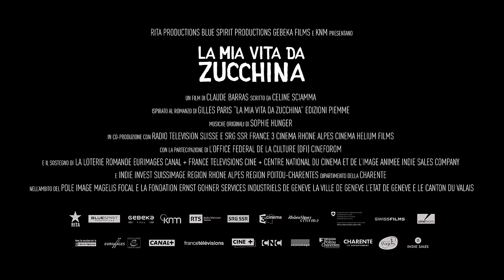LA MIA VITA DA ZUCCHINA - un film d'animazione | Trailer Italiano [HD]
La mia vita da zucchina | Trailer Italiano [HD]

diretto da Claude Barras e scritto da Céline Sciamma, regista di film di culto come Tomboy

Protagonista è un bambino di 9 anni soprannominato Zucchina, che dopo la scomparsa della madre viene mandato a vivere in una casa famiglia: grazie all’amicizia di un gruppo di coetanei, tra cui spicca la dolce Camille, riuscirà a superare ogni difficoltà, abbracciando infine una nuova vita.